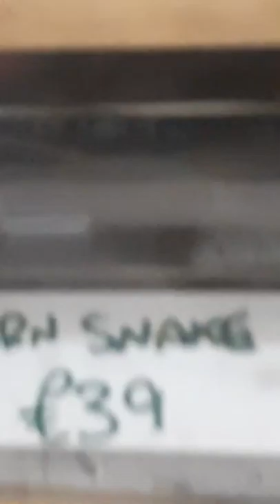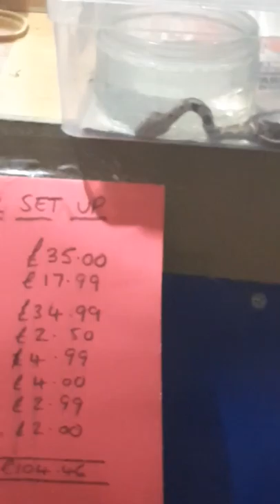MY EARLY B-DAY PRESENT IS A....